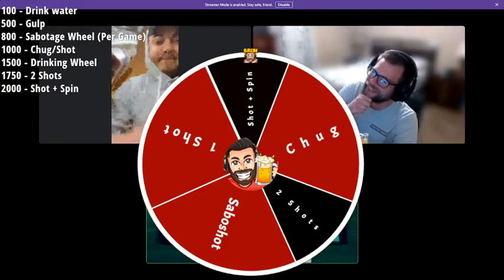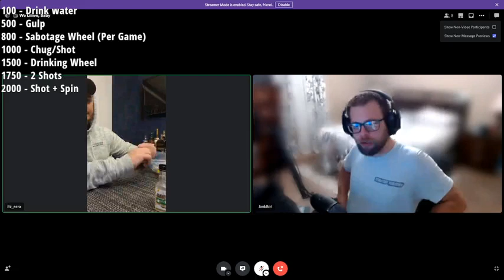(Live) Never Giver Up Season 26